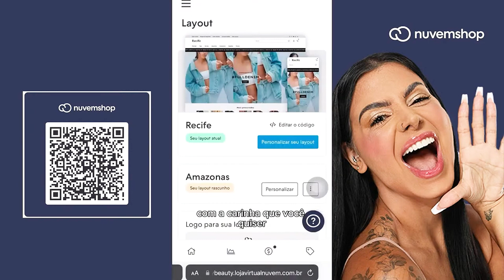SUEL NO RACHA CARA - SUEL - VACA CAST #125